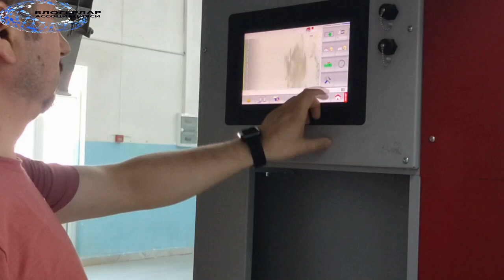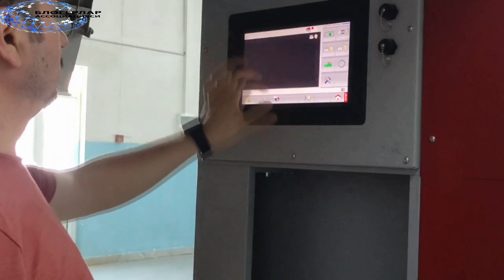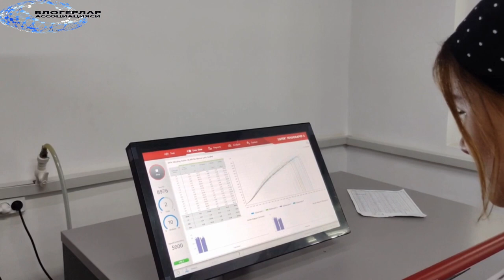"HAZORASP TEXTILE" Hazorasp Gulshani va ISTIQBOL YO'LI ga qo'shgan hissasi...!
“HAZORASP TEXTILE” МЧЖ ишлаб-чикариш тугрисида маълумотлар.

Ишлаб-чикариш биноларини кайта реконструкция килиниб ва янги технологик дастгохлар урнатилиб 2019 йилда кайта иш фаолиятини бошлаган.

Ишлаб-чикариш куввати:           Йилига 5 000 тн. ип-калава;
Яратилган иш уринлари: 350 та.
Экспорт: 567 тн.                                      (2022 йил беш ойлик)
Сумма $: 2 193 минг АКШ доллари;   (2022 йил беш ойлик)
Экспорт килинаётган давлатлар:             Туркия, Хитой, Россия.

Яратилган шароитлар:          Хом ашё захираси етарли,
                                                     узлуксиз иш билан таъминланганлик,
                                                     ювиниш-ечиниш хоналари,
                                                     уч махал бепул иссик овкат,
                                                     бепул катнов транспорти,
                                                     махсус кийим-кечак,
                                                     тоза ичимлик суви,
                                                     туристик манзиллрга, зиёратгохларга -бепул саёхатлар,
-юзта ишчилар болалари учун  оромгохларига бепул йулланма…
-ёлгиз оналар, камбагал оилалар аъзоларини, махаллий ёшларни иш билан таъминлаш максадида 2022 йил охиригача  кушимча беш юзта кушимча иш уринлари яратилади.

    “HAZORASP TEXTIL” МЧЖ
     директори: А.А.Мадрахимов.